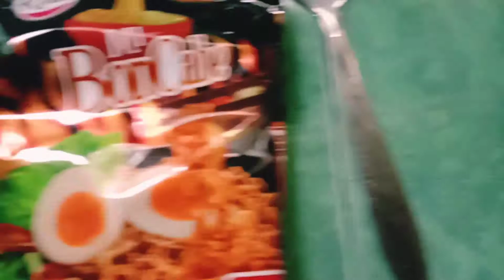Makan Rebung Kampung Dengan MieBonCabe Enak Banget